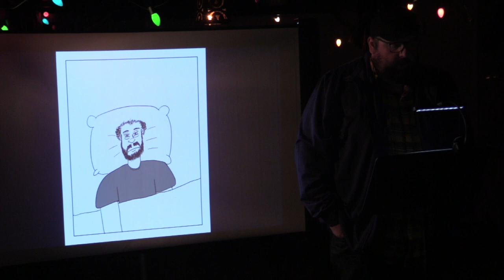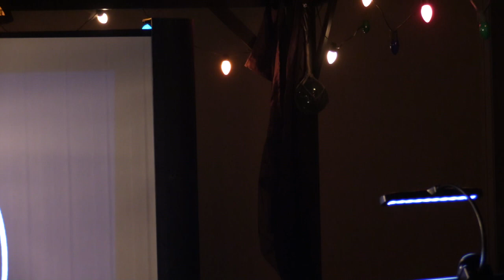20_6 - VAMP: Blame It On The Internet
The full VAMP Storytelling Showcase from June 2020, "Blame It On The Internet." Recorded in a secret remote location in San Diego's Eastern Counties.